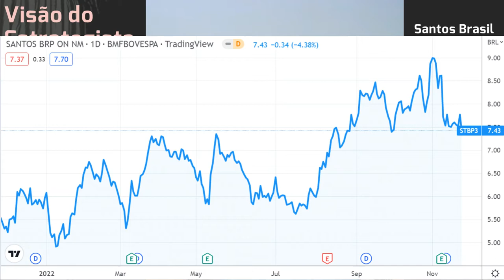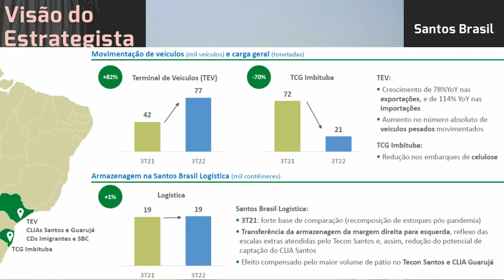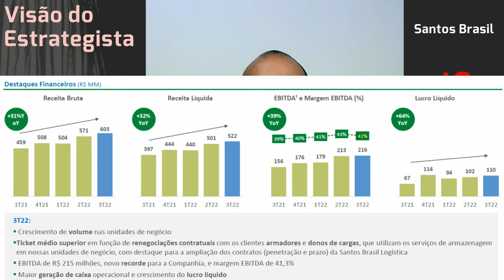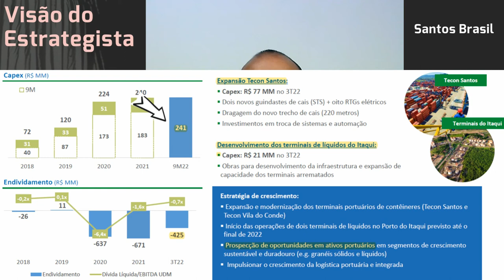26.11.2022 - Visão do Estrategista - Resultados Santos Brasil 3T22 - STBP3